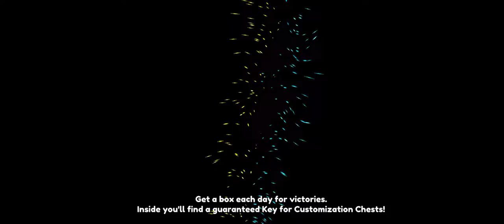Stickman Archer Online Noob To Hero Part 18